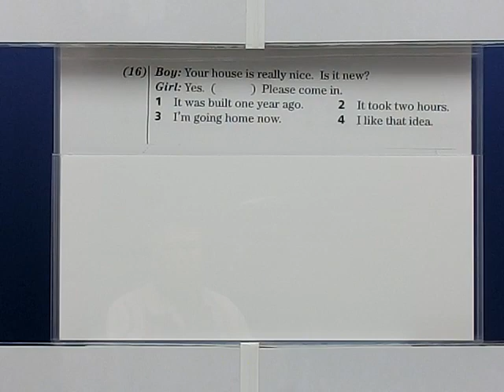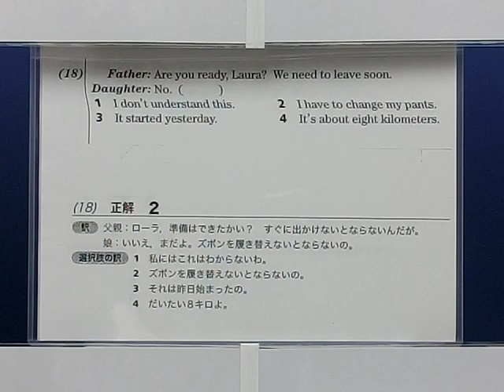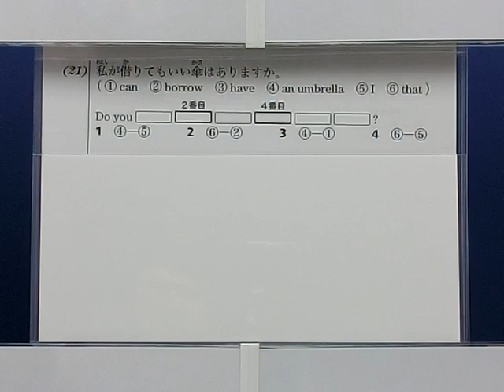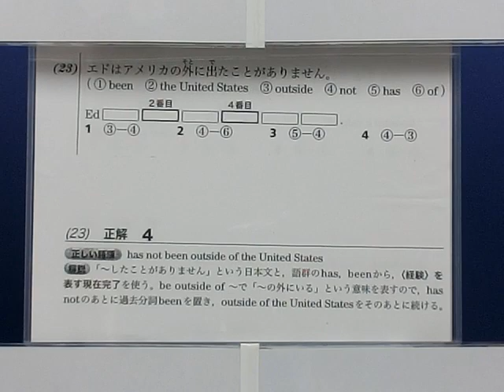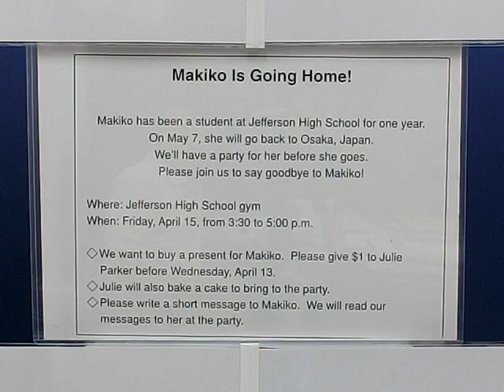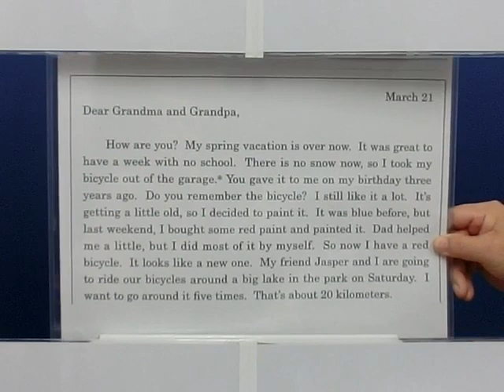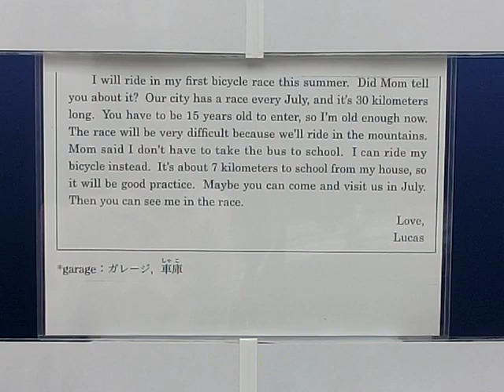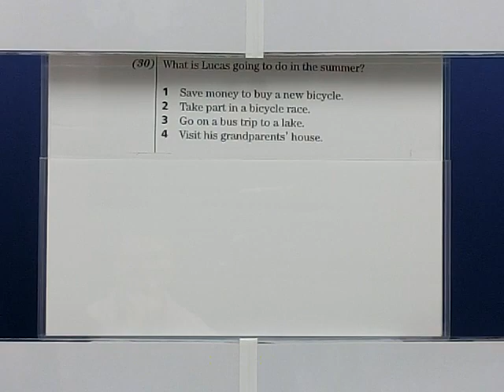Test of Practical English 英検3級 Part06